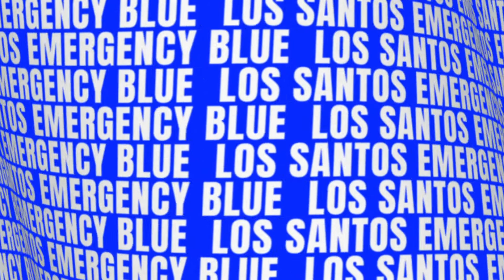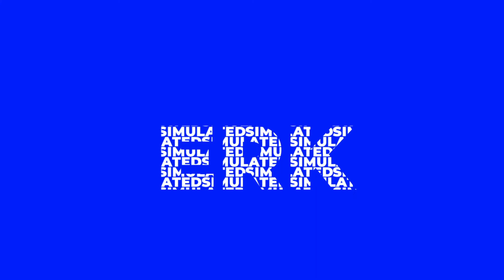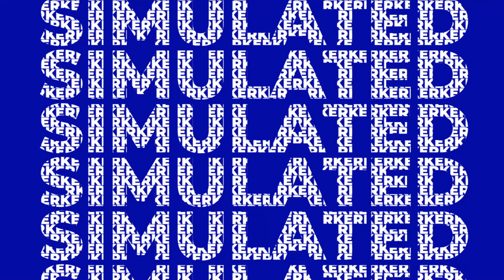It's A Dog's Life | Episode 67 | Los Santos Emergency Blue | Simulated Erk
Another busy shift for Simulated Erk in Los Santos. He is driving a variety of vehicles as he drives from crime scene to crime scene including some interesting looking imported vehicles.

Simulated Erk fights crime as a police officer in the Los Santos area in GTA V. These episodes are creating using the GTA map/game mod LSPDFR (Los Santos Police Department First Response). New episodes released on Mondays.

Companion series to LS Emergency Red (fire/paramedic roleplays). Includes episodes in previous series LSPDFR, Los Santos Emergency UK, Los Santos Emergency NYC, Los Santos Emergency Down Under.

Episodes | Mondays

Base Game | GTA V

GTA Add-ons | LSPDFR

Other Add-on Mods | See episode description

Complete Police playlist | I AM THE SHERIFF

Theme | Dark Alley by Doug Maxwell, YouTube Studio